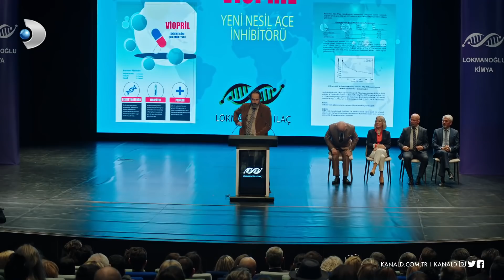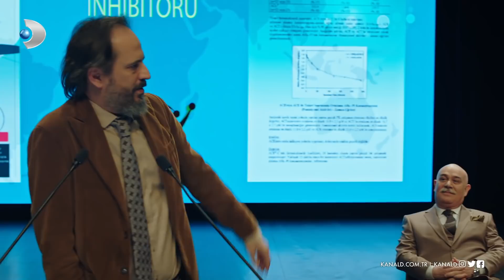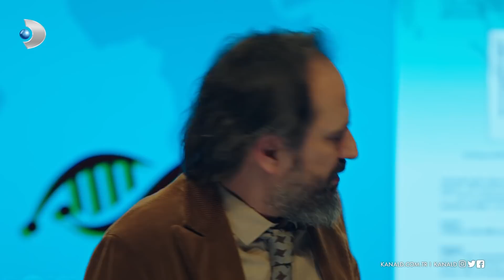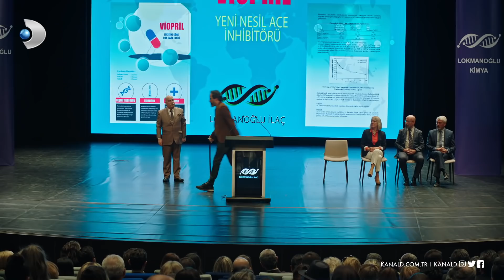Kürsüde şoke eden konuşma! - Hekimoğlu 13. Bölüm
Hekimoğlu dizisinin tüm bölümleri için Hekimoğlu 13. Bölümde Vahap’la anlaşması gereği konuşma yapan Ateş, kürsüde beklenmedik bir hamle yapıyor. Ateş, Vahap’ın ona verdiği konuşma metninden tamamen bağımsız bir konuşmaya yapıyor. Bu konuşma sonucu herkes rezil olan Vahap’ın vereceği karşılık ise merak konusu...

Hekimoğlu yeni bölümüyle Salı 20.00’de Kanal D'de!